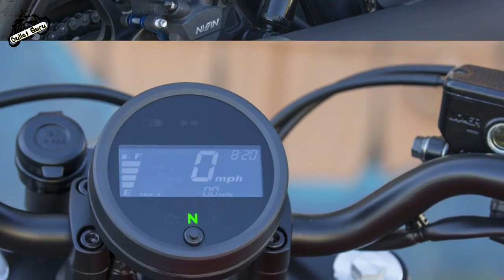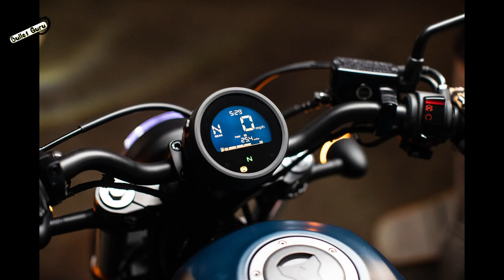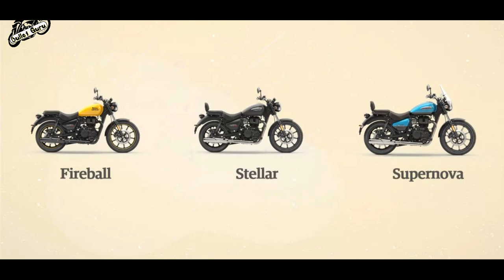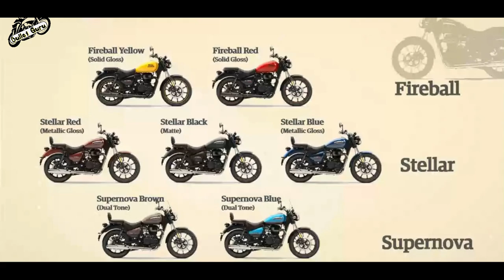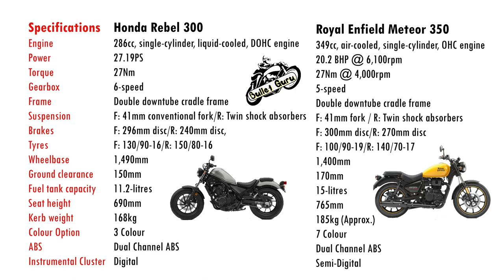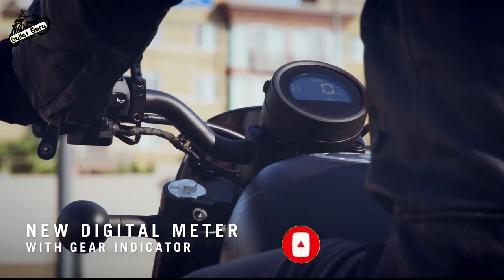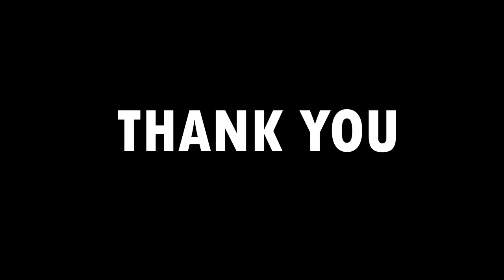Honda Rebel 300 Vs Royal Enfield Meteor 350 | Full Comparison || कांटे की टक्कर🔥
BUY LINK
ENGINE POLISH & BUFFING BUY LINK
- Autosol Polish
- Brite_O Pidilite Polish
- Wavex Chrome & Metal Polish
- Vista Metal Polish
- Buffing Wheel Pads
- Green Compound
- Black Decker Drill Machine
- iBELL Drill Machine

BEST PRODUCTS For Riders BUY LINKS --

1. Alarm Disc Lock
2. SS Disc Lock
3. Heavy Duty Bike Brake Lock
4. Heavy Duty Stainless Steel Cable Lock
5. Anti Theft Alarm System
6. Wheel Lock
7. Multi Cable Lock
8. Heavy Duty Lock

1. WD40
2. Kangaroo
3. ZORRIK 88
4. WD 40 BIG

1. Royal Enfield
2. Royal Enfield High Quality

1. Microfiber Cleaning Cloth
2. Chain Cleaner Brush
3. All in One Cleaner Polish
4. Body cover Silver
5. Matte Paint Polish
6. Motul Combo(Lube & cleaner)
7. RE Body Cover
8. WASH SHAMPOO
9. FAST WAX SPRAY
10. 3M WAX
11. SCRATCH REMOVER

1. SPANNERS SET
2. Tool Kit, Screwdriver and Socket Set
3. Mini Tool Kit For Home
4. Home DIY TOOL Kit
5. Mini Garage Tool Kit Set
6. Taparia Socket Set (Recommended)

1. FIELDSTAR WASHER
2. iBALL WASHER
3. BOCSH HEAVY WASHER
4. 1500 WATTS WASHER

SILENCER
1. INDORI
2. INDORI BLACK WITH CLASSIC PLATE
3. Red Rooster Performance Chrome
4. Red Rooster Performance Black
5. Big punjab/ Long bottle
6. Mini punjab/ Short bottle

LIGHT & HEADLIGHT
1. DRL LED Headlight 105W
2. DRL LED Headlight 50W
3. DRL LED ANGLE EYE HEADLIGHT
4. C6 65000k LED LIGHT
5. NIGHTEYE LED LIGHT
TIRANGA DRL LED HEADLIGHT 1
- TIRANGAA HEADLIGHT GRILL
- LED DRL HEADLIGHT 90W
- LED DRL WITH INDICATOR HEADLIGHT 90W
- LED RGB DRL BLUETOOTH CONTROL HEADLIGHT
- LED DRL HEADLIGHT 75W
- PHILIPS LED BULB

1. SHELL 15W50
2. CASTROL 15W50
3. GULF 15W50
4. HP(RE GUN) 15W50
5. SERVO 15W50
6. MOBIL SUPER 15W50

1. Royal Enfield Helmet MASK
2. Probiker Gloves
3. Steelbird Air SBA-2 Robot HELMET
4. STEELBIRD AIR SBA-2 MATTE BLACK HELMET
5. STEELBIRD SBA 1 R2K HELMET
6. VEGA RYKER BOLDER HELMET
7. VEGA RYKER D/V HELMET
8. KNEE & ELBOW GUARD *
9. STEEL KNEE & ELBOW GUARD